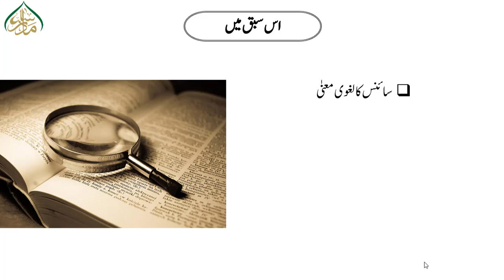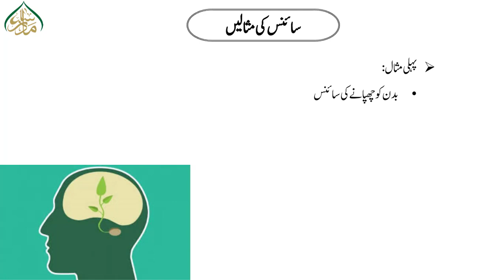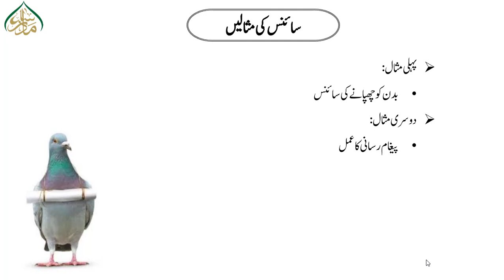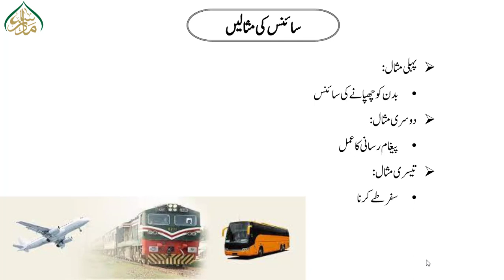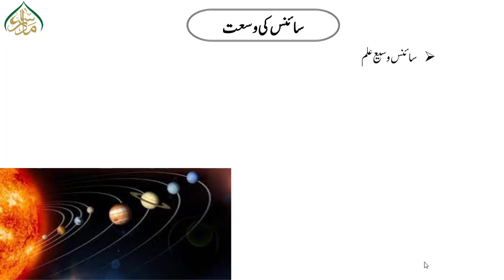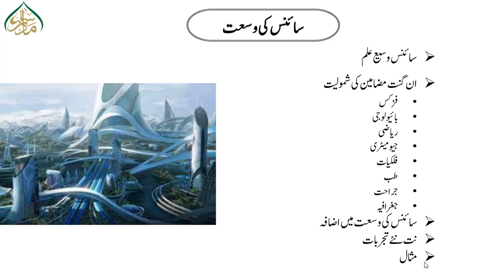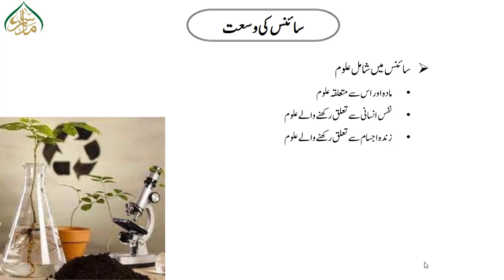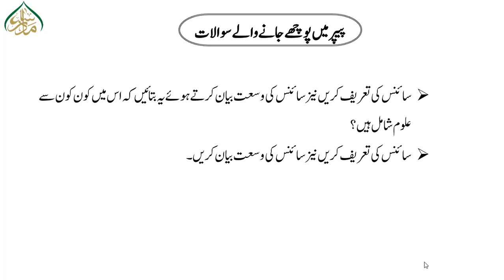اسلام اور سائنس ،سبق :01 ساٸنس کا معنی و مفہوم اور اس کی وسعت/ Islam or Science 01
"madrassa lectures#online_dars_e_nizami wifaq_ul_madaris dars_e_nizami islamic_daroosایم اے اسلامیات اور بی ایس میں داخل نصاب اسلام اور سائنس (Islam and Science) کے بہترین اور سہل لیکچرز
ان ویڈیوزمیں پریزینٹیشن ،نقشہ جات،اینیمیشنز وغیرہ کے ذریعے اسباق کو دلچسپ اور آسان فہم بنایا گیا ہے۔ طلبہ اس سے خوب فائدہ اٹھا سکتے ہیں"